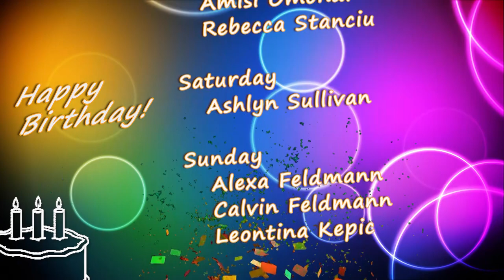HMS Today 2/1/18